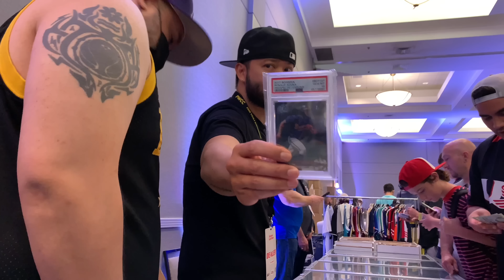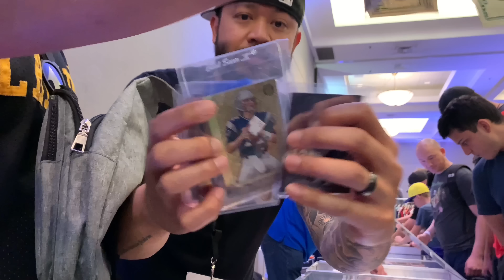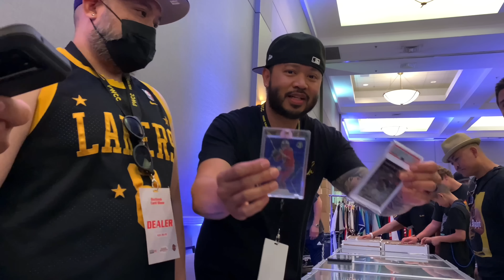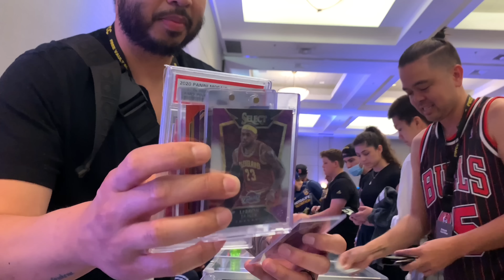SELLING SPORTS CARDS AT THE BURBANK SPORTS CARD SHOW PART 2 | A SELLER’S POV | FINALE | VLOG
What’s up everyone! The seller pov vid is back! Here’s part 2 (the finale) of me wheeling and dealing at the Burbank Sports Card Show!
Appreciate y’all!